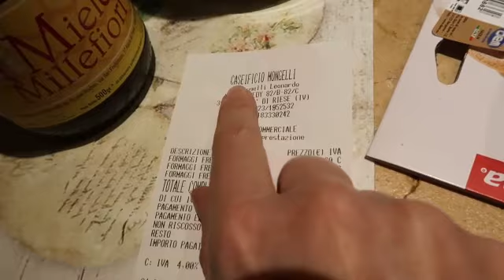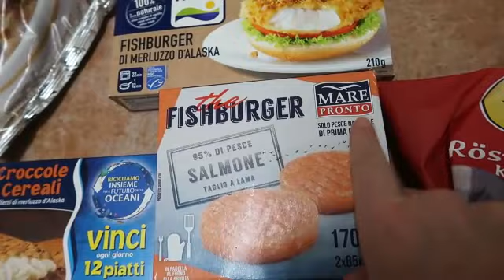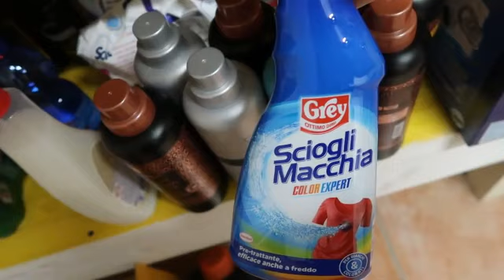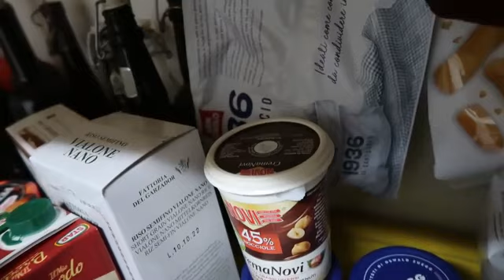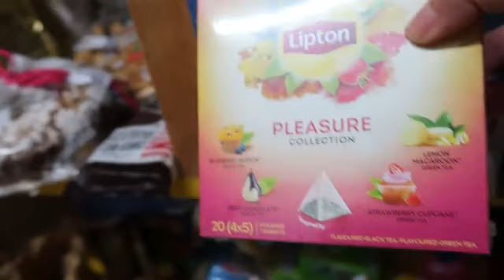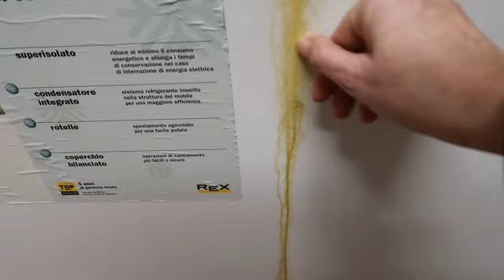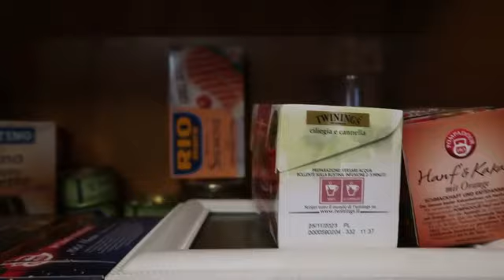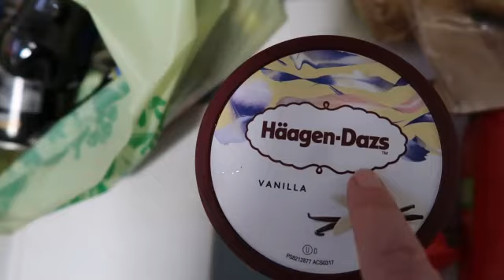VLOG LA MIA DISPENSA DI CIBO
Ciao oggi in questo vlog vi faccio vedere la mia dispensa di cibo in questo periodo.